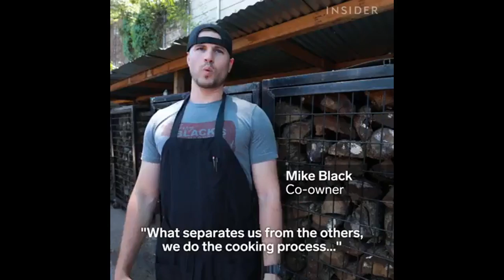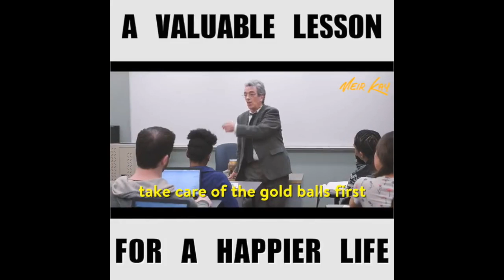Short clips 10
Short clips